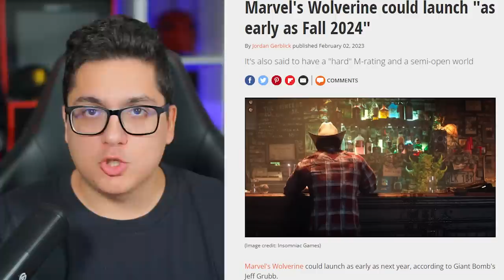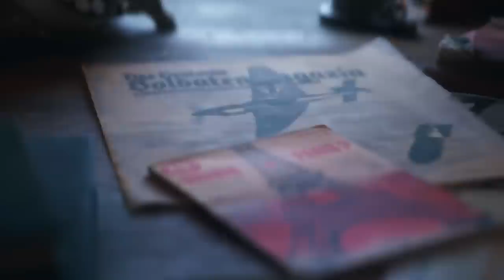7 MARVEL Games Releasing SOON!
7 MARVEL Games Releasing SOON! There are A LOT of amazing Marvel Games coming soon so I wanted to go over all the ones we know about so far!

ABOUT MARVEL'S WOLVERINE PS5:
Marvel’s Wolverine is a standalone game being directed by Brian Horton (creative director) and Cameron Christian (game director), who recently led the creative efforts on Marvel’s Spider-Man: Miles Morales, a game Insomniac is extremely proud of. In the vein of their Spider-Man games, the goal here is to not only respect the DNA of what makes the character of Wolverine so popular, but also look for opportunities to make it feel fresh and truly reflect the Insomniac spirit.

ABOUT MARVEL'S IRON MAN GAME:
We’re thrilled to share that an all-new single-player, third-person, action-adventure Iron Man video game is now in early development at Montreal-based Motive Studio. The team is being led by Olivier Proulx, who brings experience working on past Marvel titles like Marvel’s Guardians of the Galaxy, and is joined by a dedicated team of passionate industry veterans including Ian Frazier, Maëlenn Lumineau, and JF Poirier at the studio.

Developed in collaboration with Marvel Games, the game will feature an original narrative that taps into the rich history of Iron Man, channeling the complexity, charisma, and creative genius of Tony Stark, and enabling players to feel what it’s like to truly play as Iron Man.